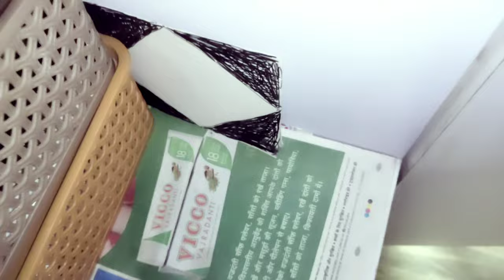Chit-chat Bak- Bak Series Ep-2 Part-4||Princess की cupboard सजा दिया🗄️||Hanky tucking👧| Saree vlogs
Hello friends
 My name is Nidhi and this is my channel Nidhi abhi .I make videos about fashion, beauty, makeup tutorial, product reivew.

Plzz like and support me🙏🙏